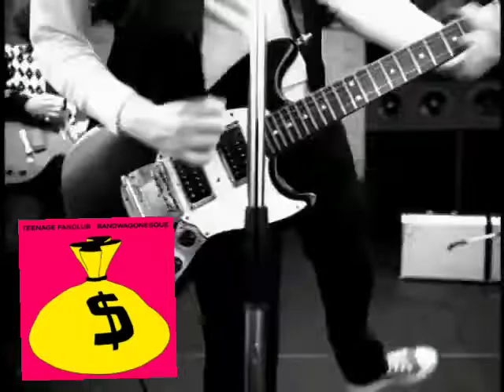TEENAGE FANCLUB - Bandwagonesque (19 de Noviembre de 1991)